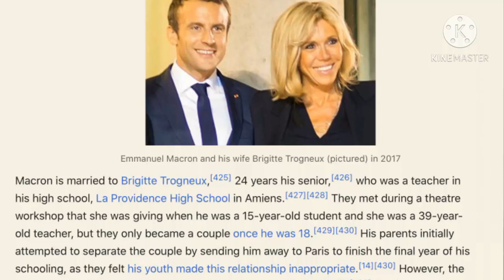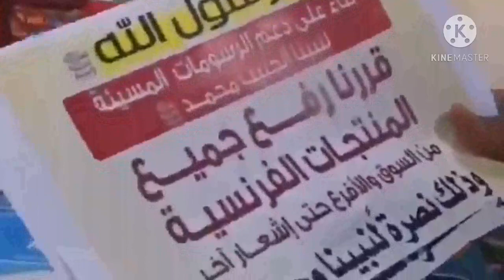நபியை அவமதிக்கும் கேலிசித்திரத்தை தடை செய்ய மறுக்கும் பிரான்ஸுக்கு எதிராக பொருளாதார போரில் அரபுலகம்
நபியை அவமதிக்கும் கேலிசித்திரத்தை கருத்து சுதந்திரம் என்ற பெயரில் தடை செய்ய மறுக்கும் பிரான்ஸுக்கு எதிராக பொருளாதார போரில் அரபுலகம்

உலகின் இரண்டு பில்லியன் முஸ்லிம்களின் உள்ளத்தை புண்படுதத்தும் கொடியவன்
மேக்ரோனை இறைவன் சபிப்பானாக